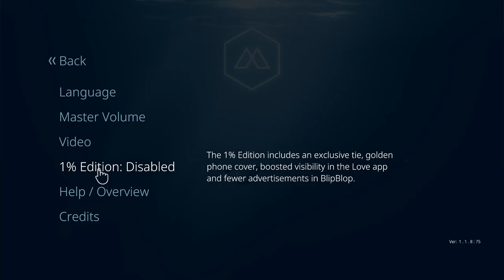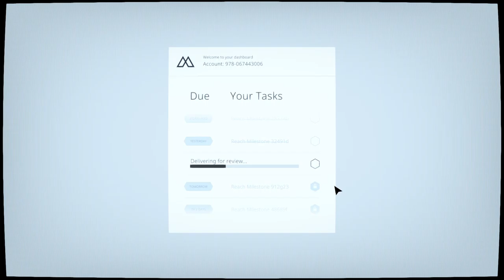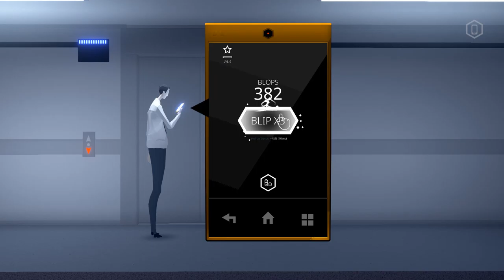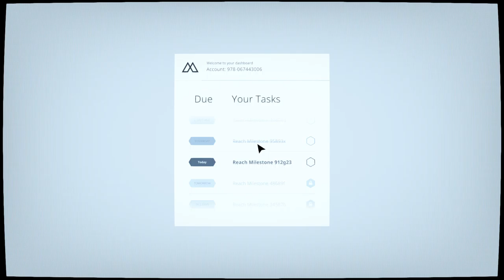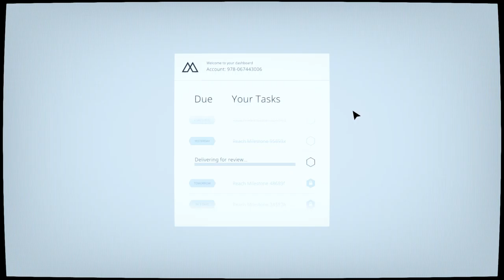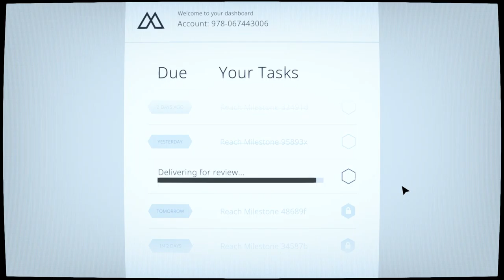Mosaic | Episode 1 | Wake up, work, sleep, repeat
Day in and day out, it's the same thing. Wake up, get dressed, go to work, go to sleep, repeat. If only something different happened to break the pattern...